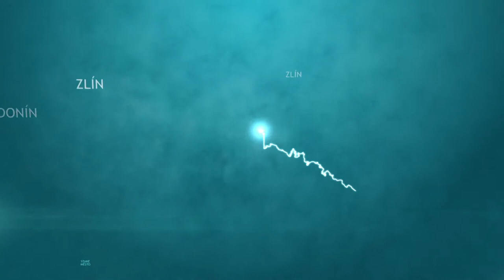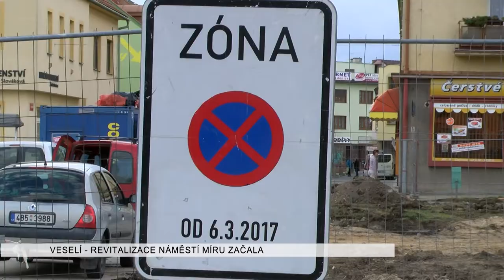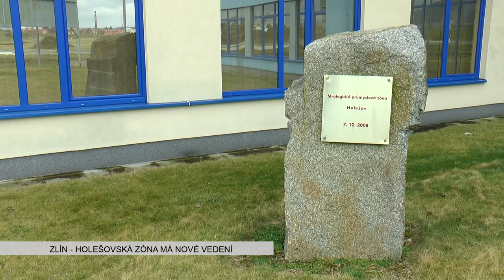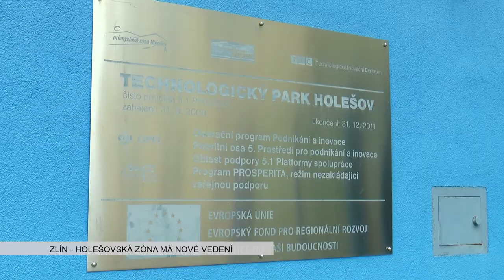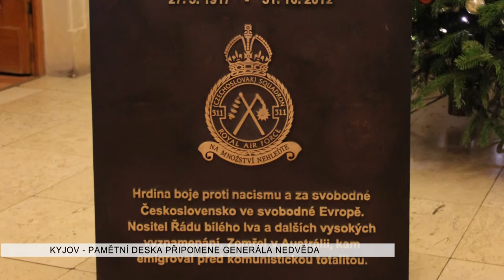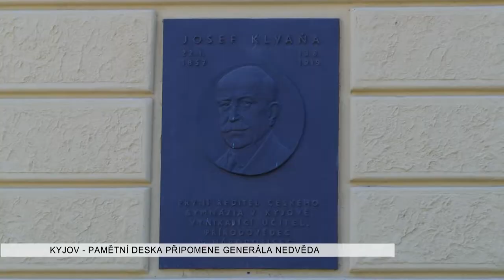TVS: Deník TVS 21. 3. 2017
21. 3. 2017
Veselí nad Moravou začalo s rekonstrukcí náměstí Míru / Rada Zlínského kraje odvolala vedení holešovské průmyslové zóny / Kyjov uctí památku generála Nedvěda / Liberecké divadlo přivezlo do Veselí nad Moravou Školu žen / Na Moravsko - Slovenském běžeckém poháru se představil i halový medailista Filip Sasínek